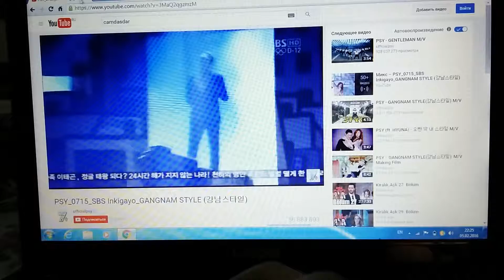Tanki Online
Tanki Online zvanka titan aqnimyot m1